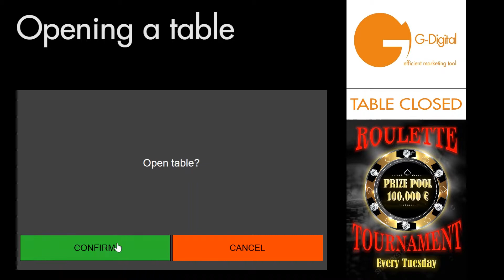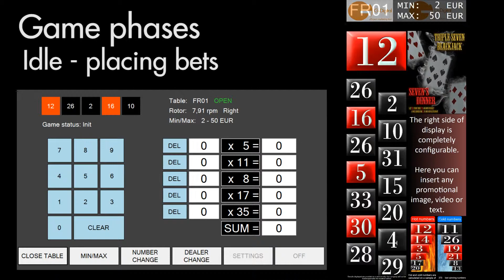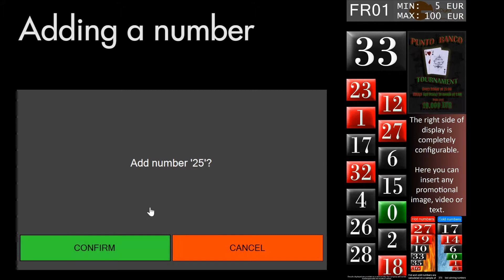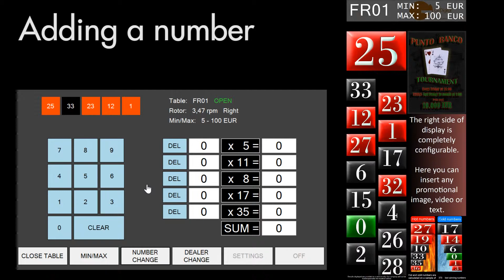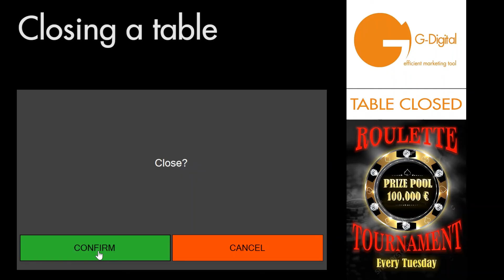Roulette Digital Signage Software | G-Digital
Roulette digital signage setup features:
➤ Roulette Winning Number display
➤ Default format: 29", 21:9 Widescreen, resolution 1080 x 2560, portrait orientation
➤ Can be adapted to any other display format or resolution
➤ Single-sided or double-sided
➤ Completely configurable screen design according to customer's requirements
➤ Part of the screen reserved for promotional and marketing messages
➤ Promotional and marketing messages can be easily changed or scheduled from a remote PC
➤ Integrated winning number recognition (quick and reliable)
➤ Optional we can pull data from in-wheel integrated readers or on-rim readers
➤ Integrated G-Digital Roulette Statistics, a powerful wheel analysis tool
➤ Dealer's interface: 8" touch screen (see YouTube video)